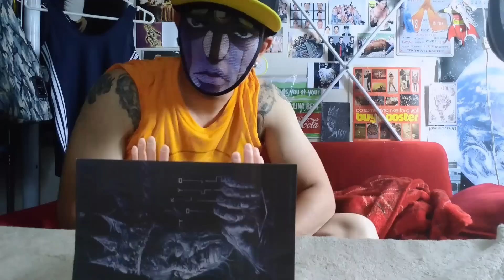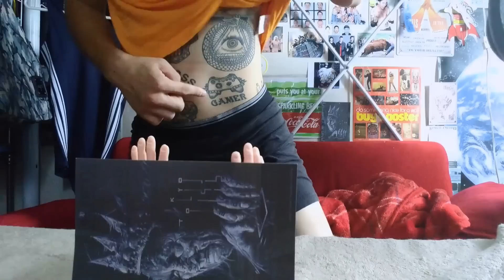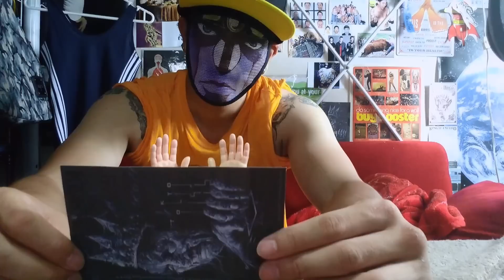サイコパスのアート作品展[778]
ﾌﾟﾗｲｽﾚｽ